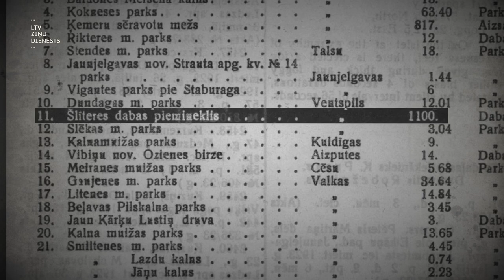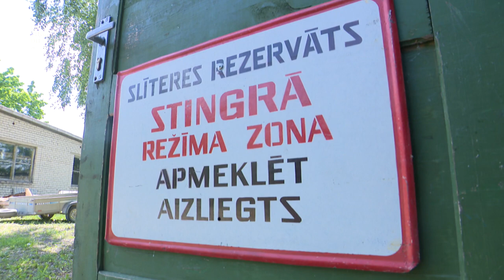"Aculiecinieks" - Slītere. Slīteres nacionālajam parkam 100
Savulaik Slīteres mežos dzīvojis laupītājs Dāvids, kurš uz augstās kraujas kurinājis ugunskurus, mānīdams jūras braucējus.  Kad viņu kuģi uzskrēja uz sēkļa, Dāvids ar savu laupītāju bandu tos aplaupījis... Kad Slīteres mežos zied lakši un mēnesenes, cauri papardēm cilvēka augumā, mēs brienam meklēt laupītāja Dāvida alā paslēptos dārgumus. Jo lielais zelts tā arī neesot atrasts.
 Taču pats lielākais dārgums noteikti ir Slīteres dabas parks un tā cilvēki. Vilnis Skuja, Ērika Kļaviņa un daudzi citi dabas pētnieki, kuri parkam veltījuši visu savu mūžu.